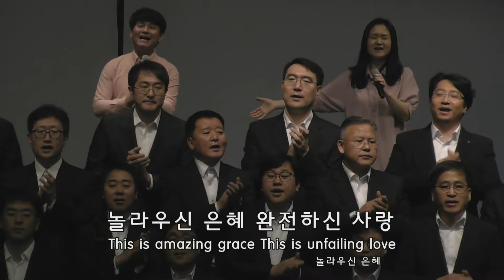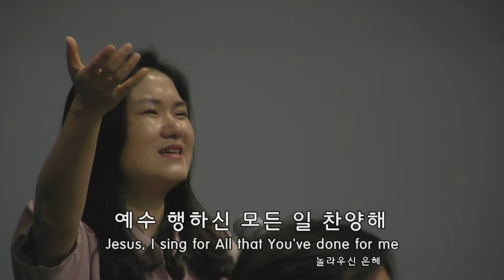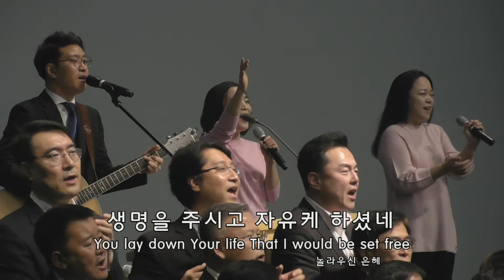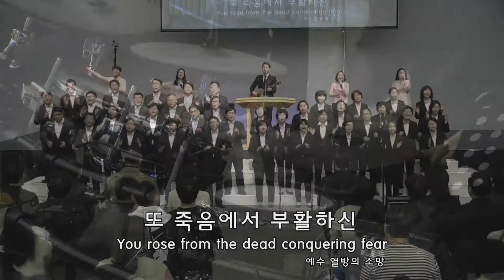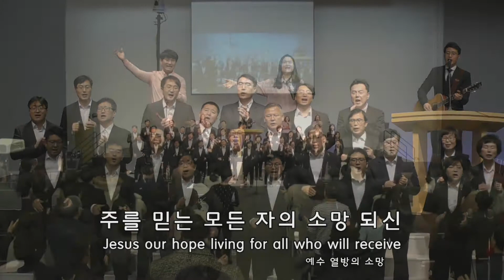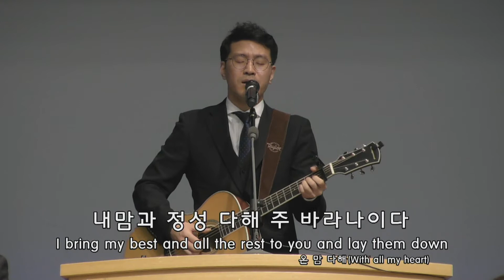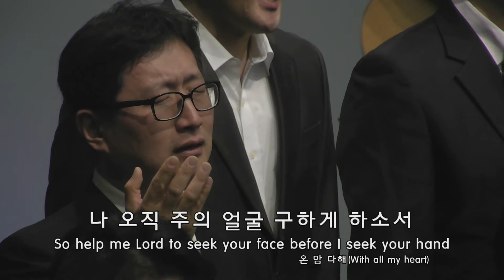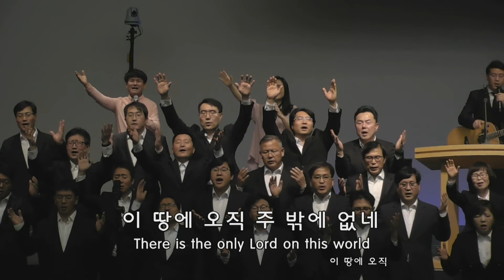인천온누리교회 주일2부찬양; 2019 1222